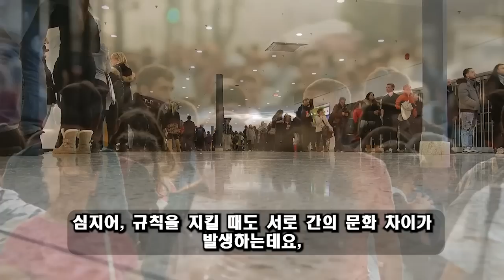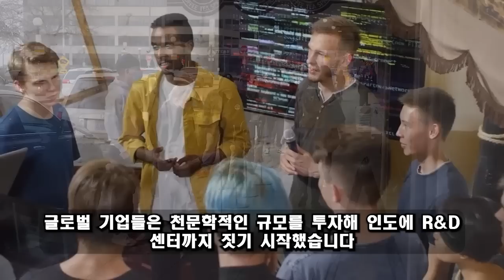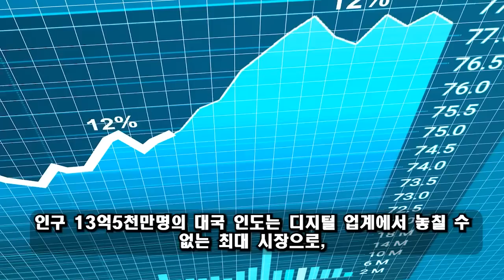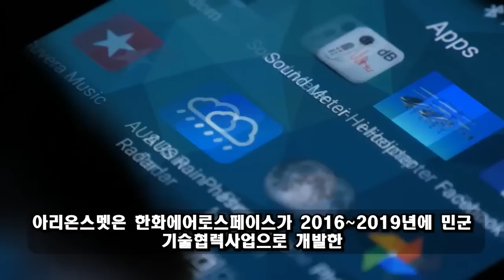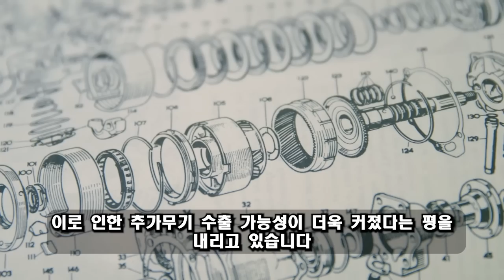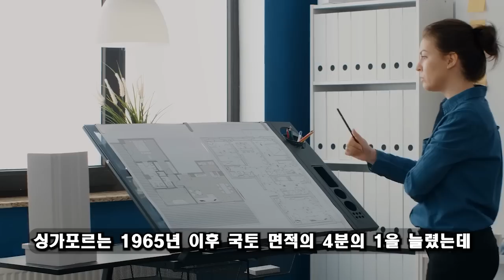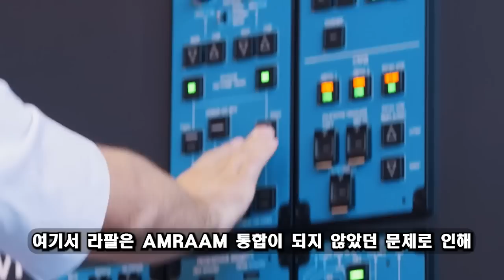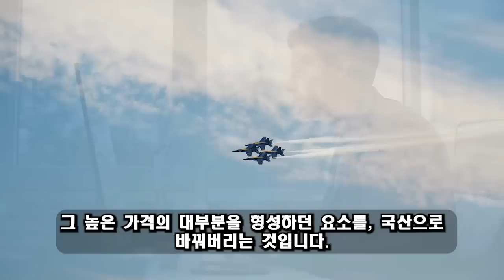해외반응! 11월 24일 20:00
자세한 내용은 다음과 같습니다.